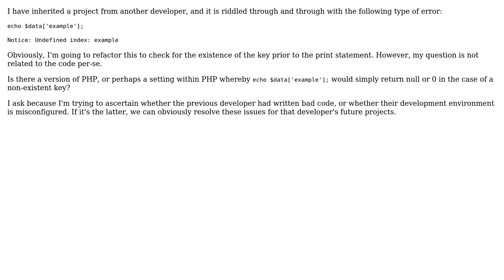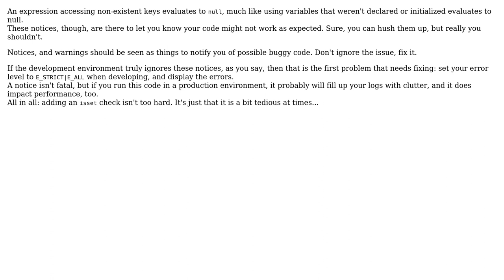Software Engineering: Non Existent Keys Returning Null Instead of Exception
With thanks & praise to God, and with thanks to the many people who have made this project possible! | Content (except music & images) licensed under CC BY-SA | Music | Images & others | With thanks to user Elias Van Ootegem user Dan Hanly and the Stack Exchange Network Trademarks are property of their respective owners. You are responsible for your own actions.